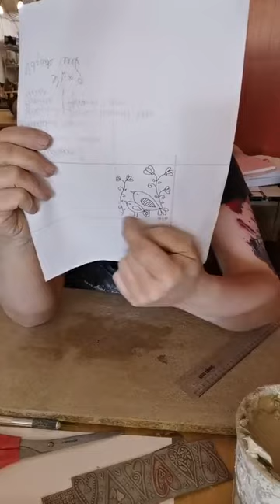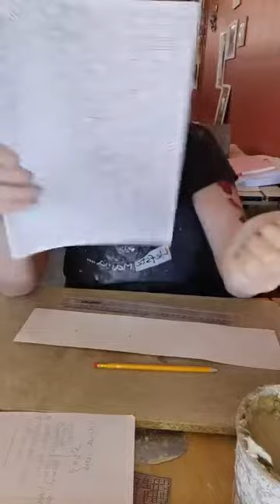Maak je eigen textuurrol in klei